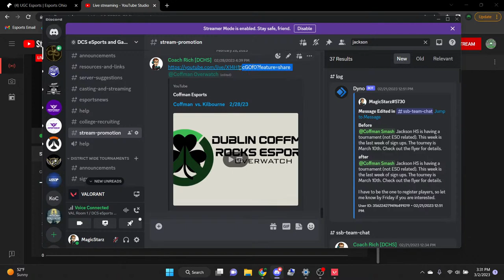Valorant: Coffman vs. Scioto 3/2/23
Coffman  Valorant
Lets go Rocks!